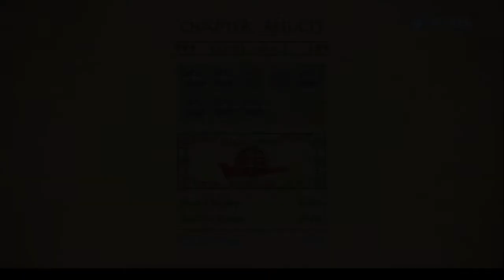The Legend of Korra Ep. 7 Polar bear dog time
This polar bear dog is so adorable and awesome if it was a real thing.

This is game is about the adventures the most recent series where there is a new avatar. The story takes in place after the events of Book 2. Some evil spirits escaped from the portal and it's up to the avatar to stop them.